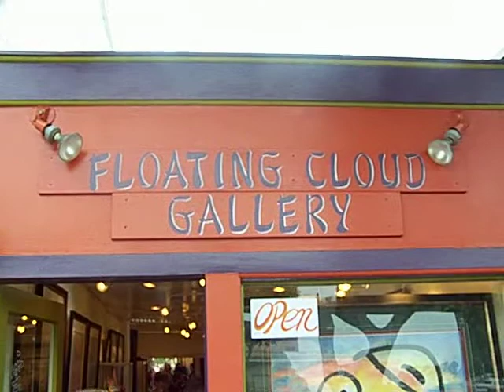Gallery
GRAND OPENNING OF THE FLOATING CLOUD GALLERY LAGUNA BEACH CA SOUTH COAST HWY
Artist Wai-Sin Tong Darbonne  is a talented as well as inspirational and her artistry inspires.
Documented by Freda Sideroff
Garifuna I